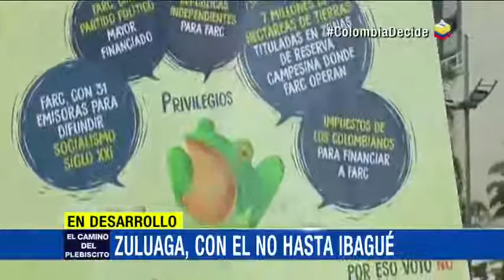Ernesto Macías propone debate televisado entre Santos y Uribe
Emitido el 15 de Septiembre de 2016. Contrario a la contienda propuesta por el expresidente, con representantes del sí y el no, para el senador lo lógico es que se sienten ellos a debatir.